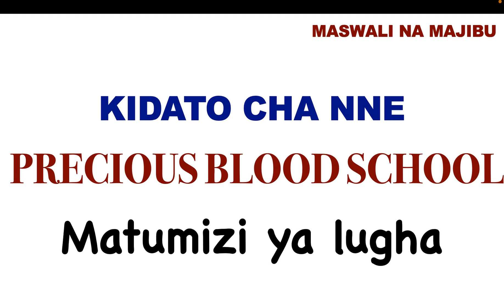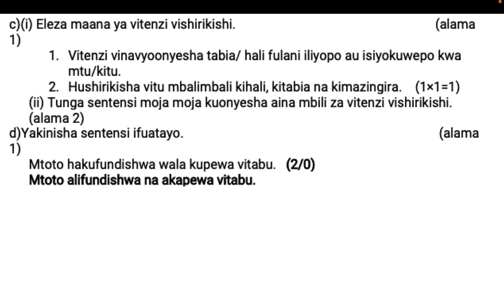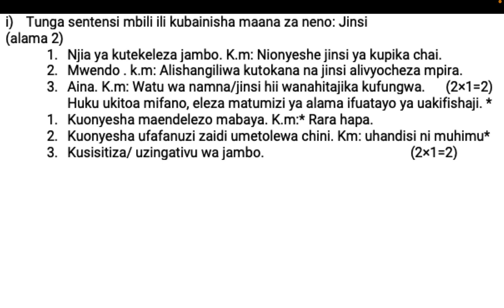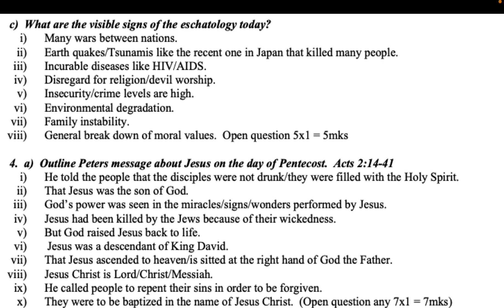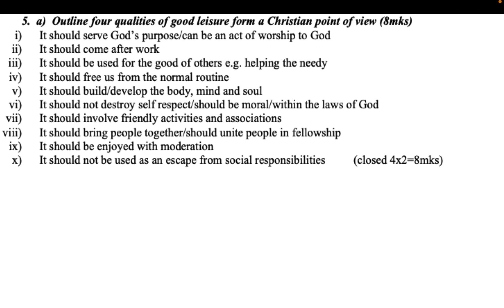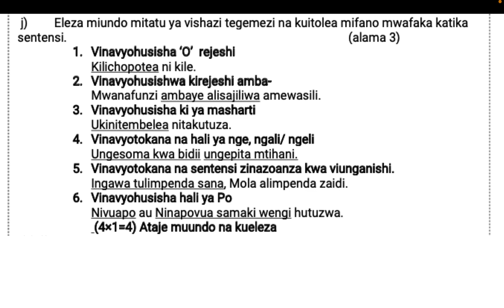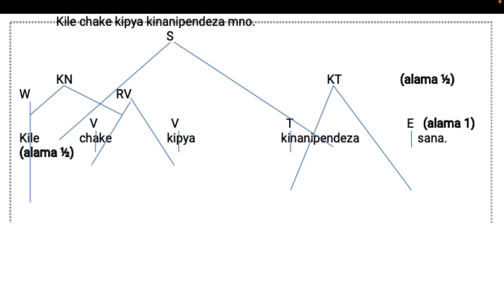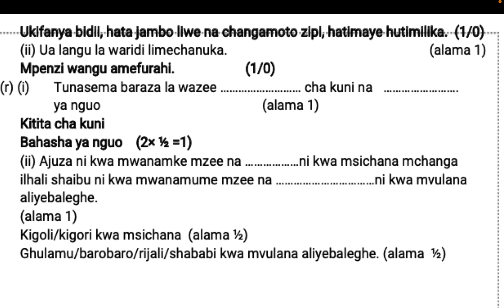karatasi ya pili kiswahili | kiswahili karatasi ya pili 2022